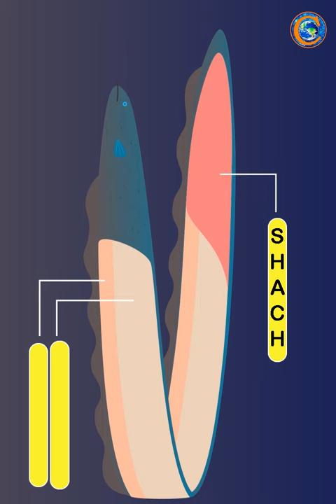Como as ENGUIAS ELÉTRICAS produzem eletricidade?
SOBRE O CANAL CIÊNCIAS:
Olá amigos tudo bem?! O objetivo do Canal Ciências é ajudar as pessoas a conhecerem um pouco sobre as Ciências da Natureza, sejam muito bem vindos a esse canal.